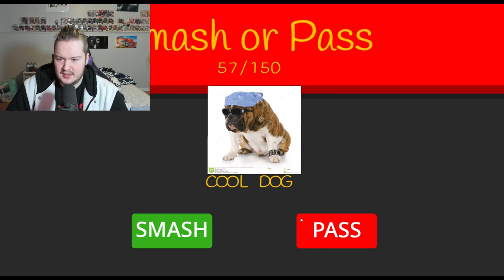Would You F*ck Steve From Minecraft?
we out here smash or passing some wild stuff